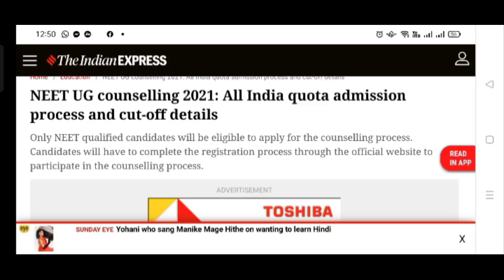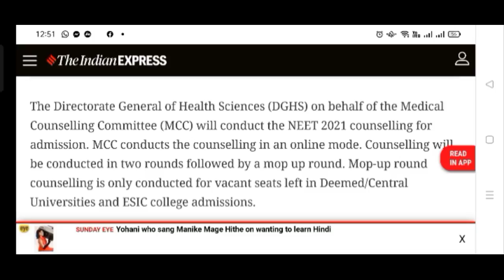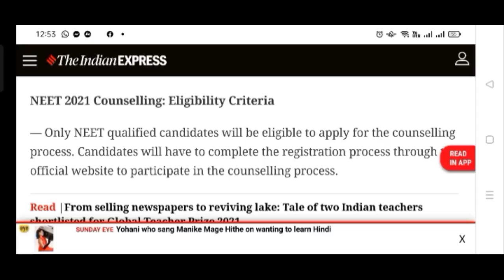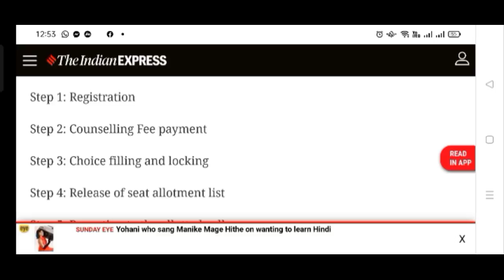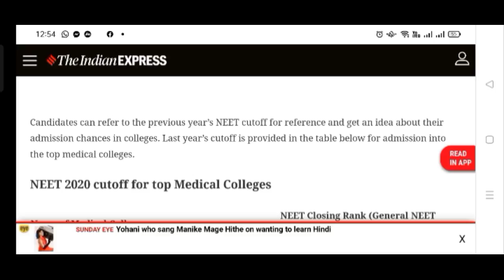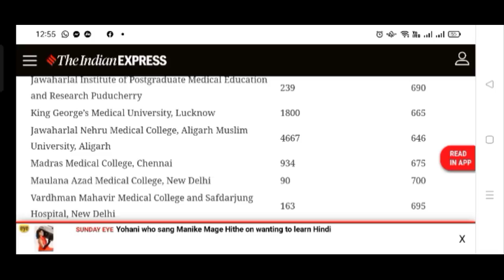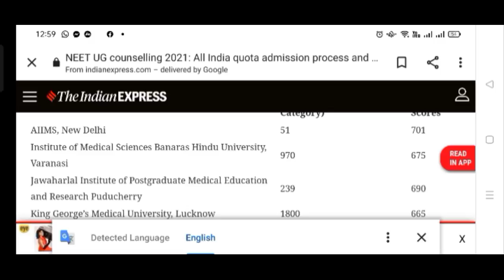Expected Cut-off for NEET 2021 | Safe Score for Government Medical College |Full Counselling Process